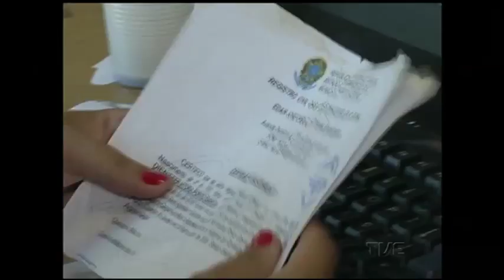Termina hoje o período de ajustes de matrículas na rede de ensino estadual.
Termina hoje o período de ajustes de matrículas na rede de ensino estadual. Em Porto Alegre, o atendimento é feito em uma central montada no Centro Administrativo Fernando Ferrari.